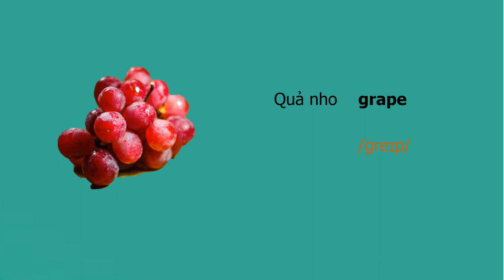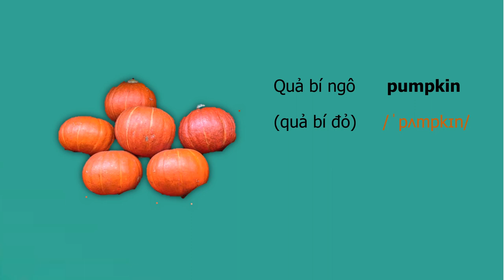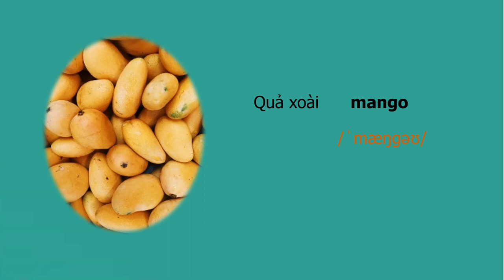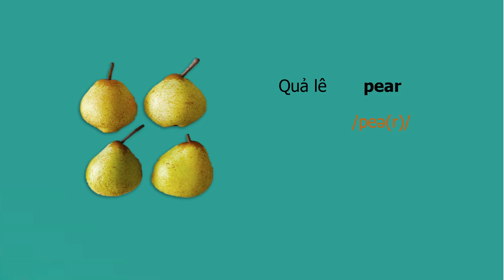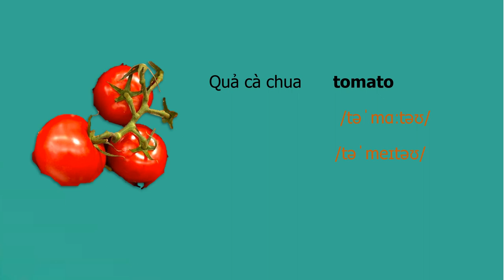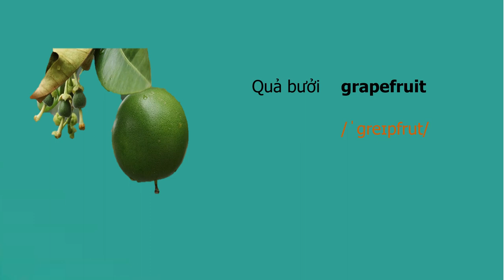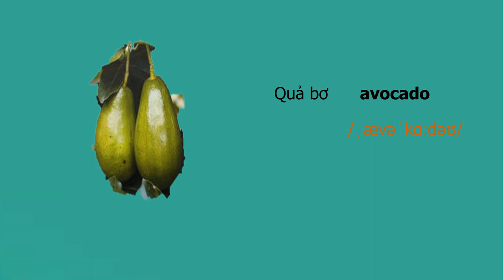TIẾNG ANH CHO BÉ - CHỦ ĐỀ CÁC LOẠI QUẢ . english for kids /fruits.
Giúp các em nhỏ hứng thú hơn trong việc học tiếng Anh, hoa quả tiếng anh, trái cây tiếng anh, HỌC TOÀN BỘ NGỮ PHÁP: